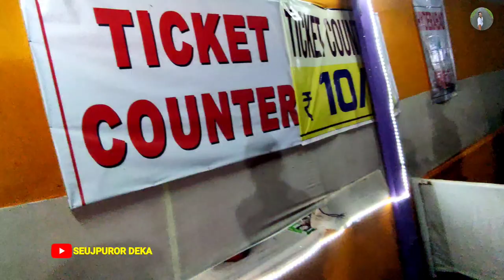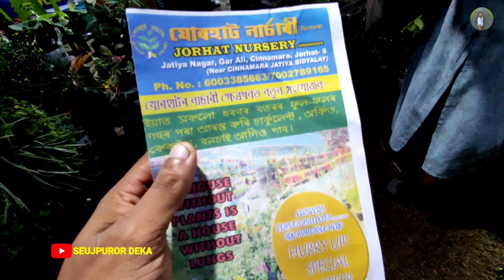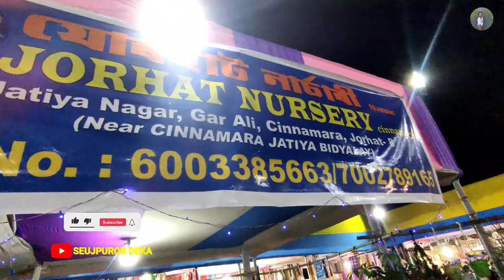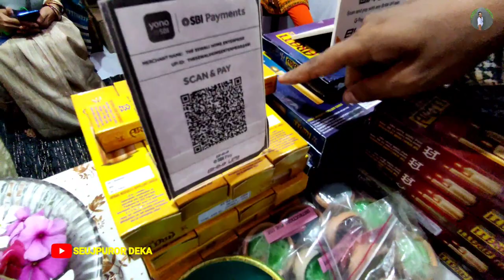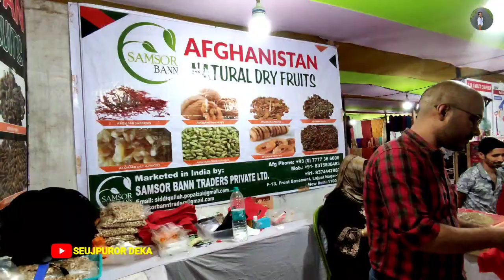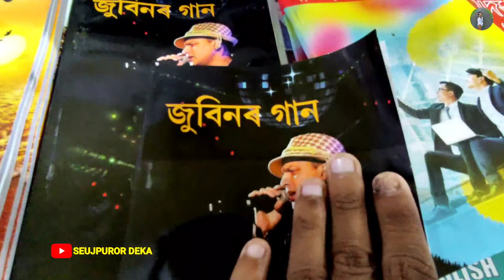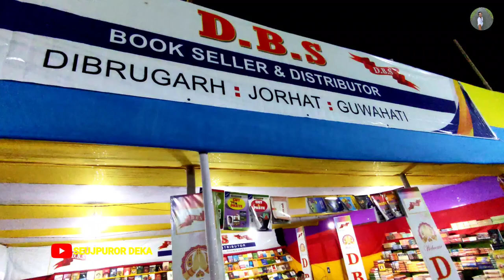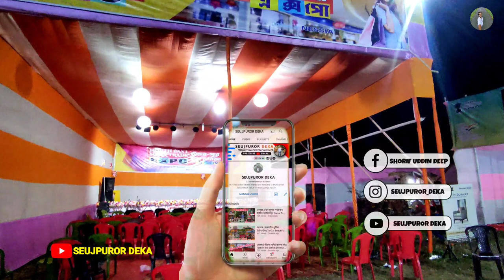Jorhat Mega Trade Expo||North East Expo 2022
Jorhat Mega Trade Expo||Biggest Expo||North East Expo 2022

   মই শ্বৰিফ উদ্দিন আহমেদে স্বাগতম জনাইছো মোৰ SEUJPUROR DEKA YOUTUBE CHANNEL লৈ ❣️

       ❣️আপোনালোকলৈ অলেখ মৰম জনালোঁ ❣️